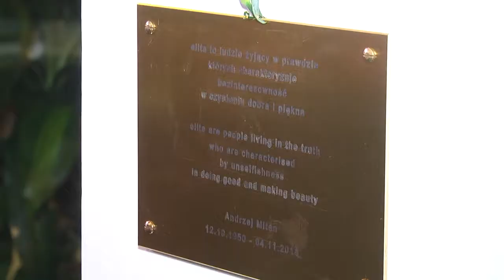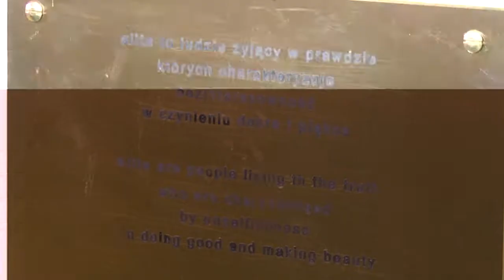Pamiętali o Andrzeju Mitanie